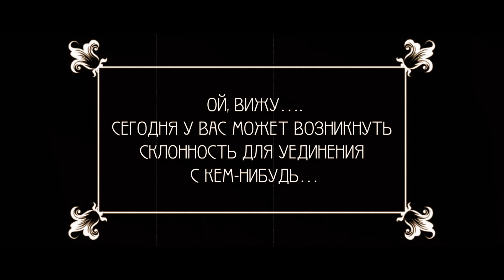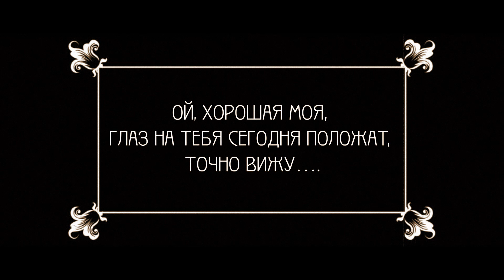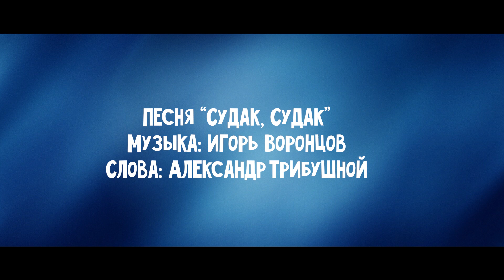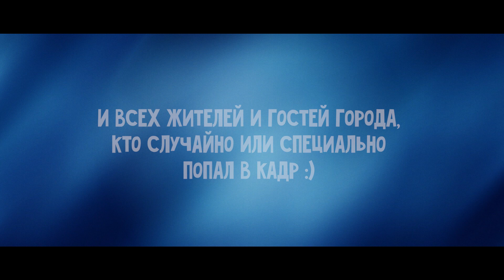"Город, где сбываются мечты" - клип театра "Апартэ" ко дню города Судака